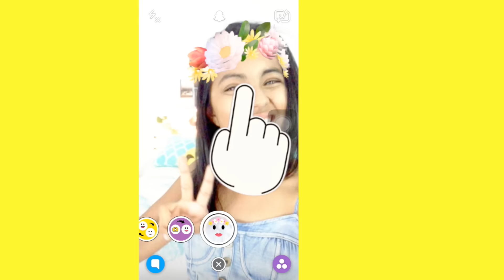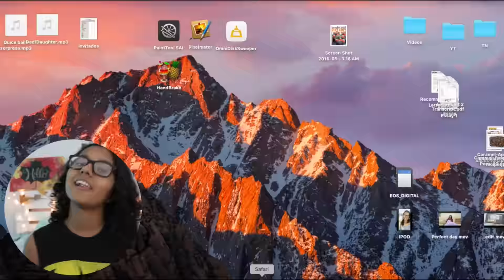5 Maquillajes de Snapchat! | Michelle Luna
Este video lo tuve que re-subir ya que no se veía el final. Trabaje duro en el y quería que lo vieran completo! Espero y lo disfruten!Los adoro.

Preguntas Frecuentes:
Cuantos años tienes? Tengo 15 años
Que cámara usas? Canon Rebel T3
Con que programa editas tus videos?
Editor: iMovie 10.1 y Final Cut Pro X